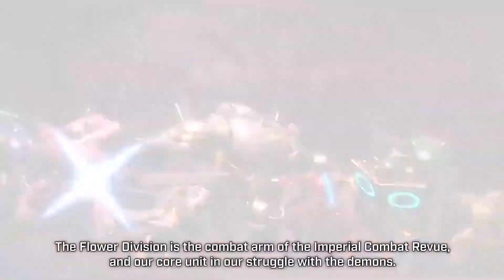SAKURA WARS | трейлер | русские субтитры